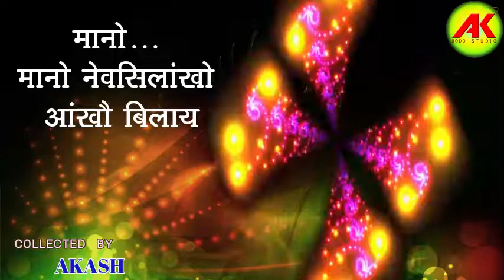Hor Gejerao Swpwnainai Kungura//Video Lyrics__old bodo song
Old bodo songs are available on this Chennel.
Subscribe_Like_Share